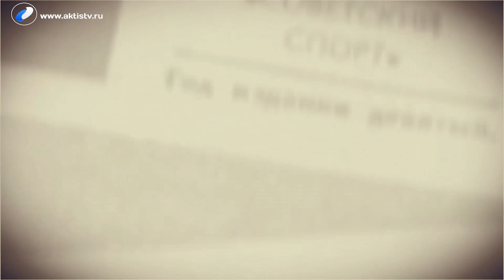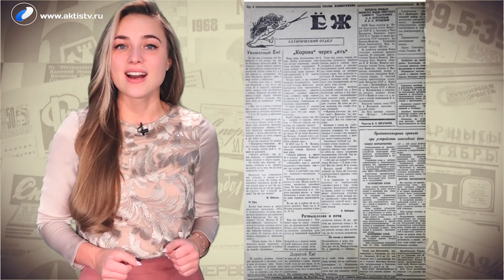Ну и денек 28 декабря 2018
Вероника Кондратьева о неграмотных учителях и лучших
дворах Ангарска: хроника старых газет.